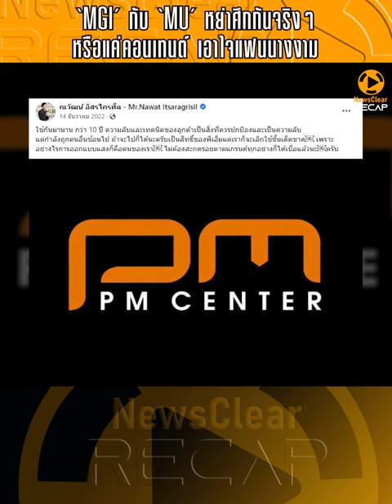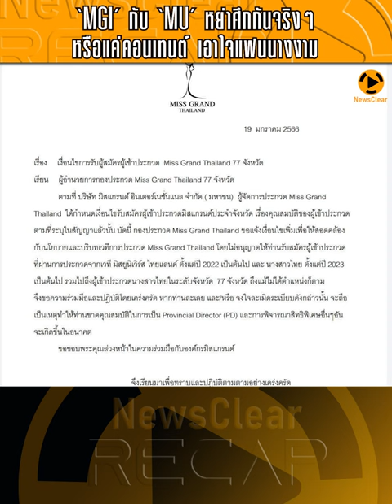'MGI' กับ 'MU' หย่าศึกกันจริงๆหรือแค่คอนเทนต์ เอาใจแฟนนางงาม | EP. 25 | NewsClear_ประเด็นร้อน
'MGI' กับ 'MU' หย่าศึกกันจริงๆหรือแค่คอนเทนต์ เอาใจแฟนนางงาม